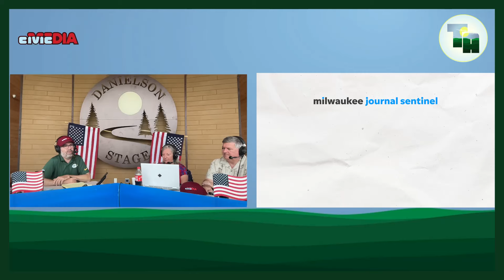Trump says "Milwaukee Is Horrible"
"If Donald Trump thinks Milwaukee is horrible, what does he think about Amery or River Falls or Chippewa Falls, all these other places?" @trygveolson, of @ProjectLincoln on The @allbaughshow.